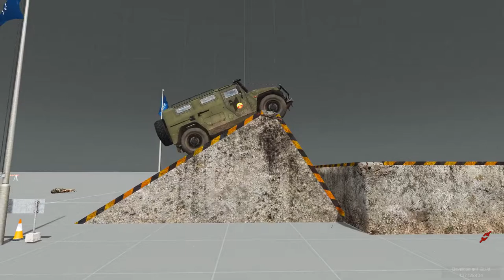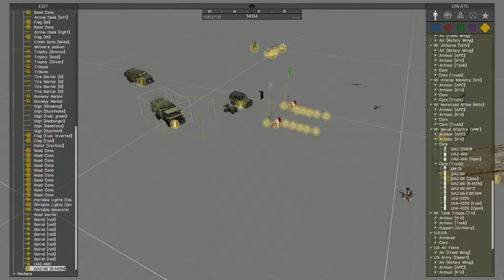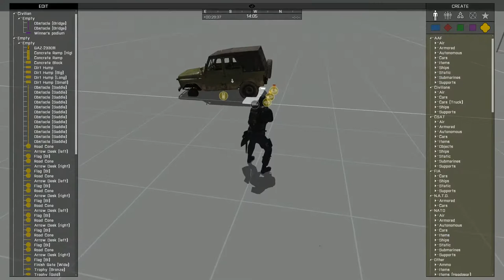VR Testdrive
So sieht es aus wenn wir produktiv sind und uns ernsthaft daran setzen neue Arrangements für Escape 2 zu bauen...

Nicht im Video zu sehen: Das zwangsweise folgende spontane Deathmatch.